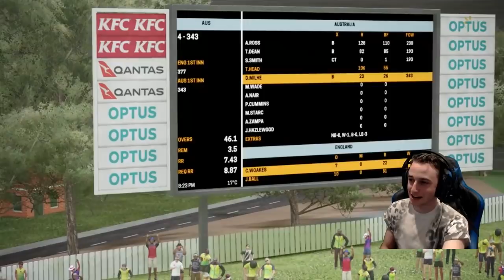TRAVIS HEAD - Ashes Cricket Career Mode #112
In today's video, Travis Head plays well.